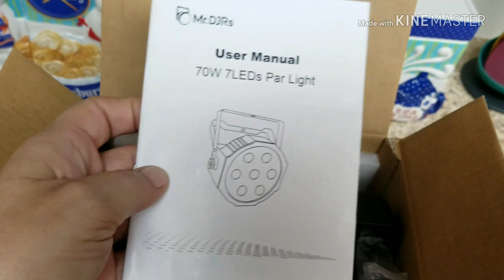7LED Par Lights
70W 7LED Par Lights Super Bright Par Can Lights with 7LEDs x 10W, 4-in1 RGBW LED Stage Wash Lights by Power Linking Sound Activated and DMX Control Uplights for Wedding Church DJ Party

It does everything a must have for any party, get together anything